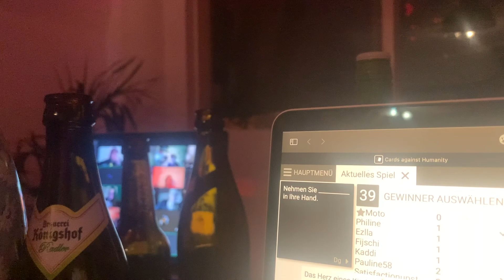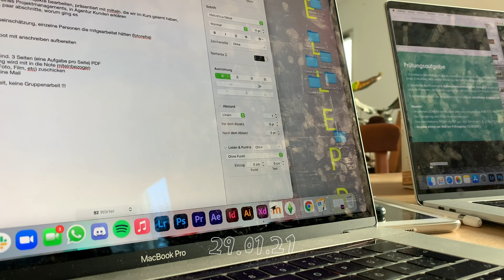backen und Zimmer umstellen_videotagebuch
hey du, hier kommt das letzte video bevor meine Prüfungsphase startet. Ich werde aber versuchen dich die nächsten Wochen mitzunehmen.
Und ich habe wieder mein Zimmer umgestellt :)

Mein Spotify: fijschi